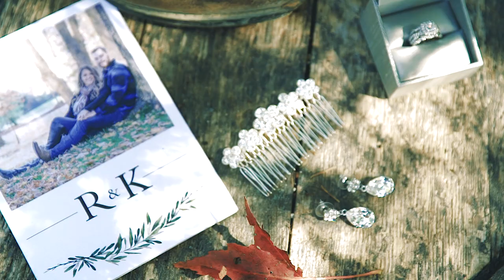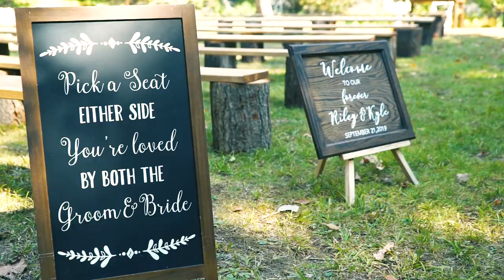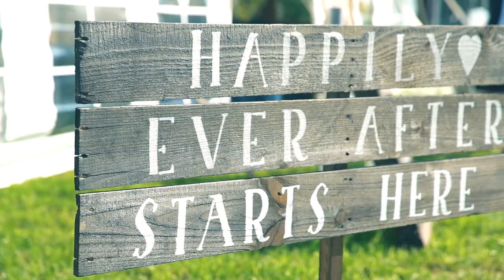Riley and Kyle's Wedding Highlight - Minden Hills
Riley and Kyle had a beautiful ceremony at a cottage down by the river with the reception in a very unique setting that was close to the Bride and Grooms heart.

We were honoured to shoot their wedding and wish them the very best going forward with whatever life brings them.

Xplore Media Team.

Venue Location: Minden Hills, Ontario

SHOT ON:
Sony a7s MKII
Sony a6300
AUTEL Robotics EVO (Drone)